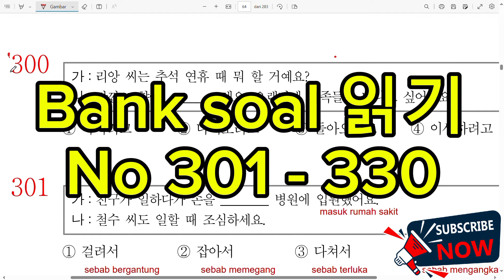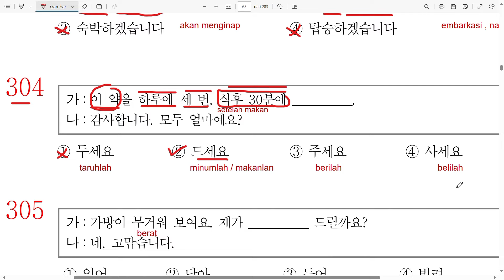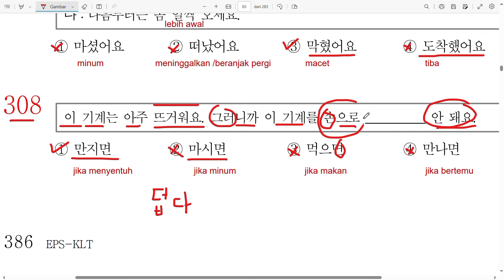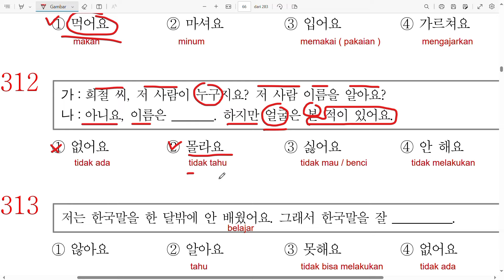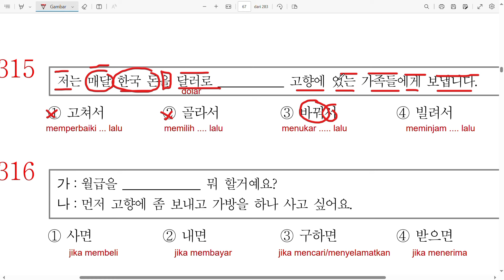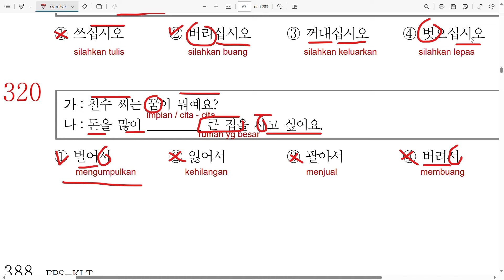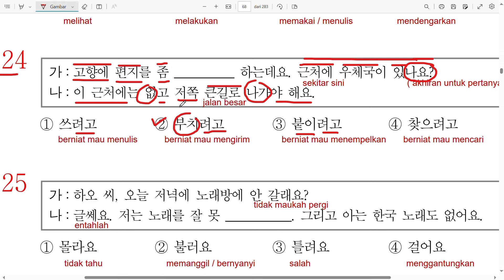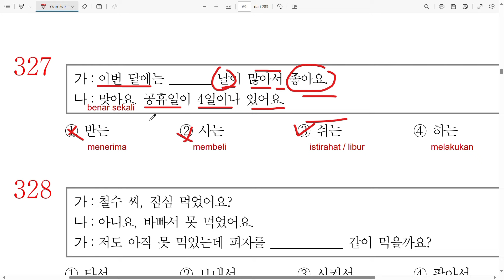Pembahasan 960 읽기 Bank soal No 301 - 330📷 - ( Soal - soal ujian eps topik)